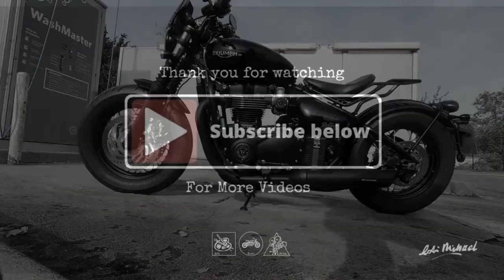Triumph Bobber Jet-Wash by Colin Michael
I finally bit the bullet after 4 years and jet-washed my Triumph Bobber Black 2018. This is what happened.